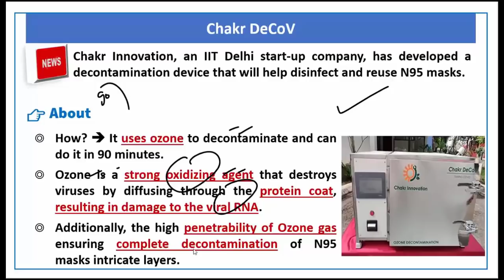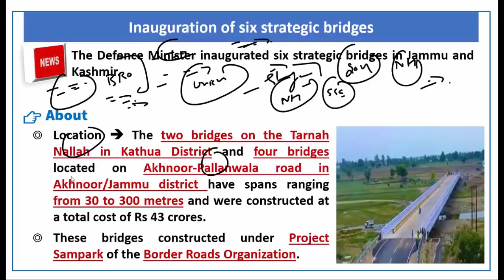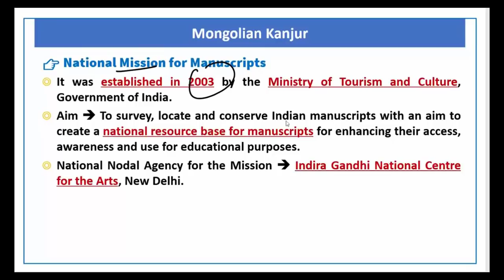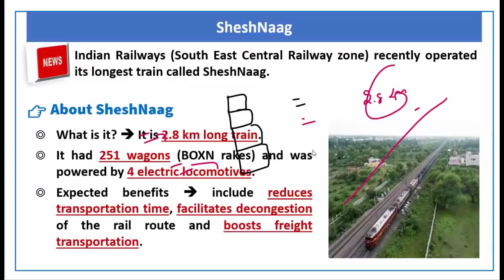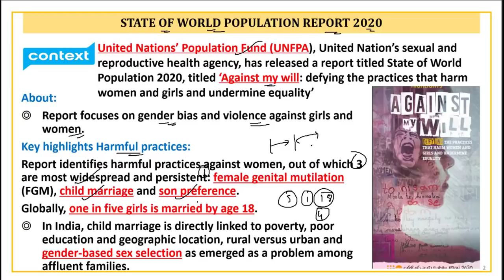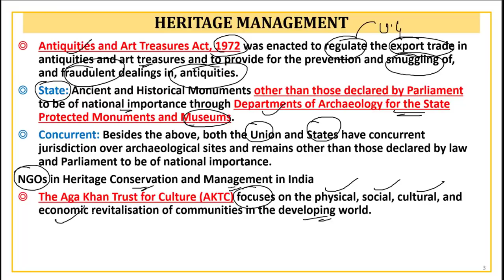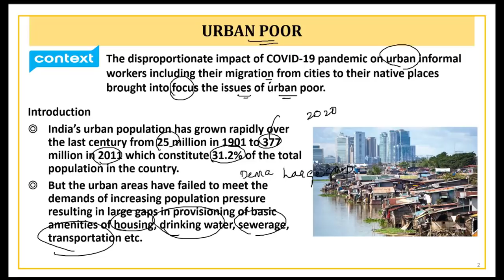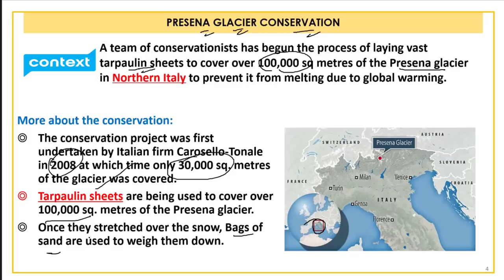Mission 2020: Lecture 14 Index, Report and miscellaneous, Current Affairs Revision for Prelim 2020